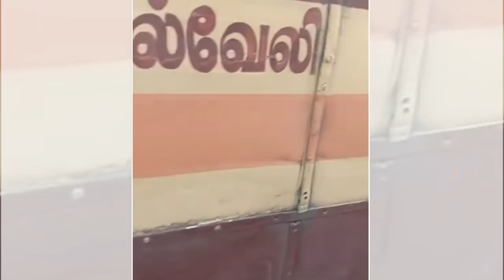நெல்லை இப்படியும் சில ஓட்டுனர்கள் இருக்கின்றார்கள் வைரலாகும் வீடியோ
i will not start the bus if you stand in the bus stairs says Govt Bus Driver, and advice students not travel like this.